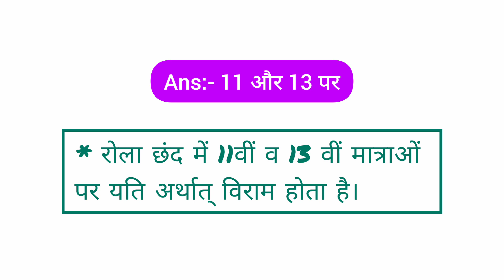रोला छंद में कितनी मात्राओं पर यति होती है | rola chhand mein kitni matraon per yati hoti hai